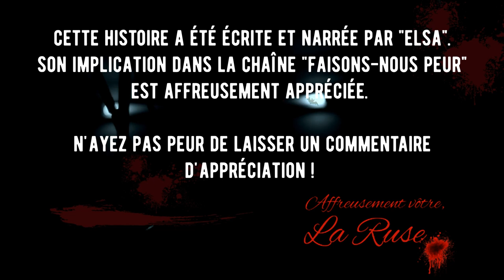Creepypasta FR - Touche pas !! (histoire originale, conte horreur FR)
😱 Faisons-nous peur 😨

"Touche pas !!"

✍️ Histoire --- Elsa (histoire originale)
💡  Catégorie --- Creepypasta
🗣️ Conteuse --- Elsa